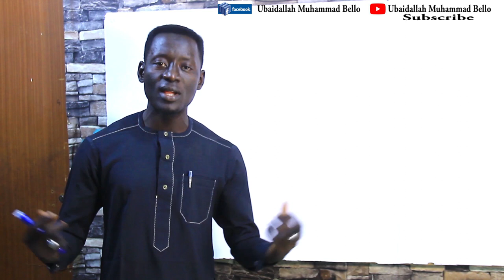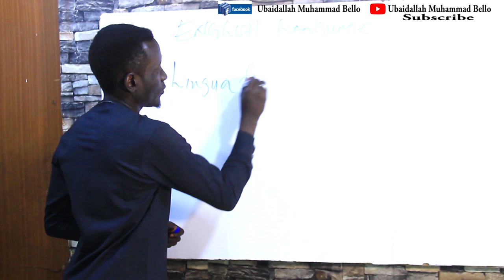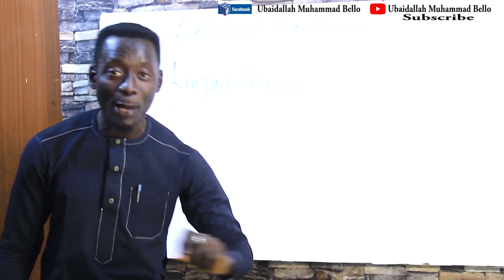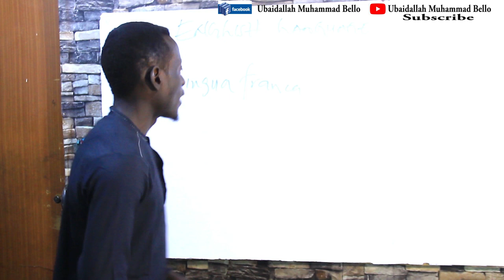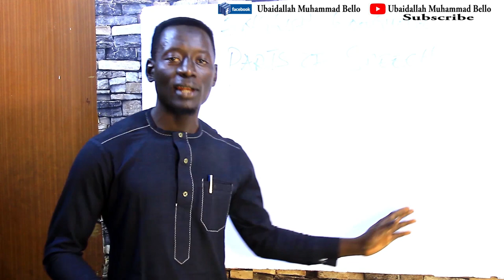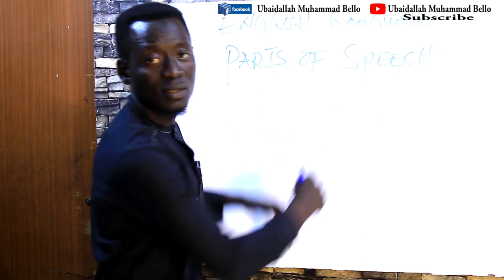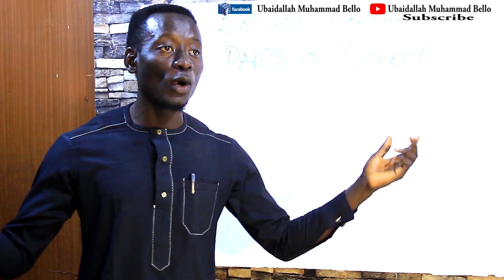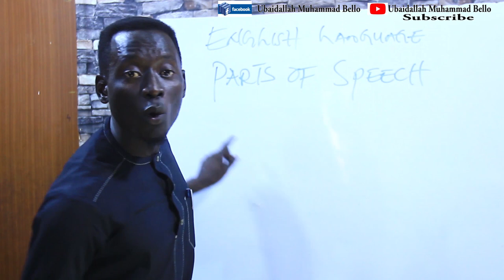Introduction to English Grammar